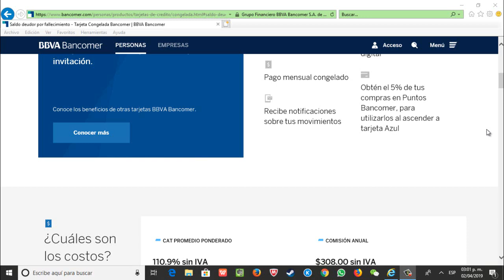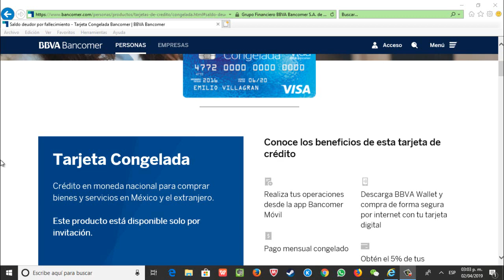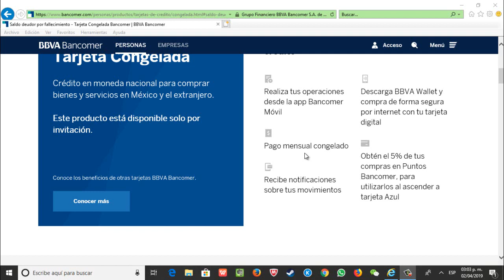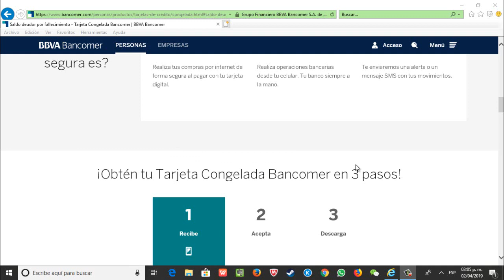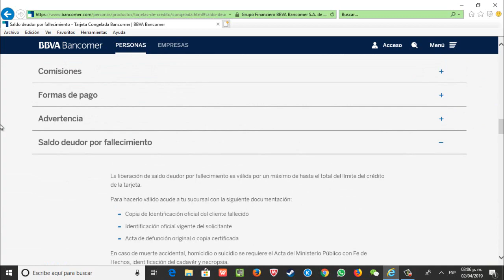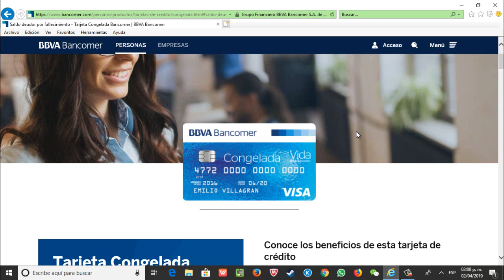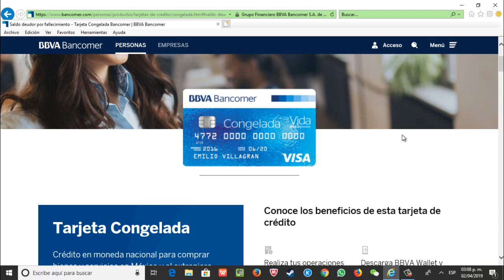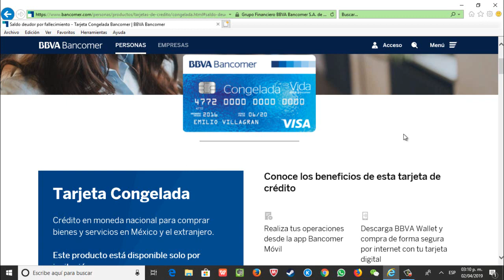Ventajas y Desventajas de La Tarjeta Congelada Bancomer